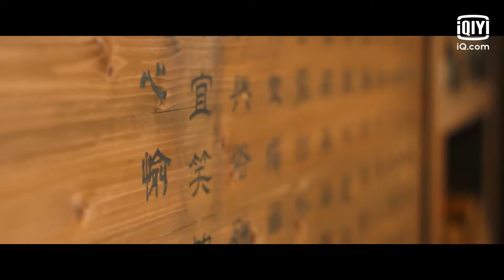周生辰送时宜贴身物品，二人藏书楼共度一夜，再见却是数年后丨小雅追剧中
剧情简介💕
由墨宝非宝原著小说《一生一世美人骨》改编，讲述了准太子妃时宜与小南辰王周生辰之间的禁忌之恋~